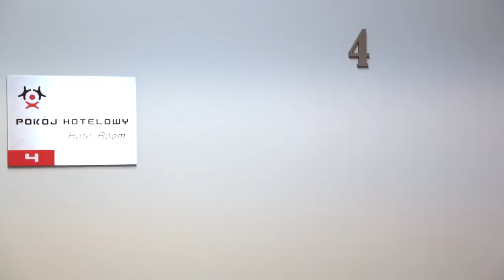Just another great day at Flyspot